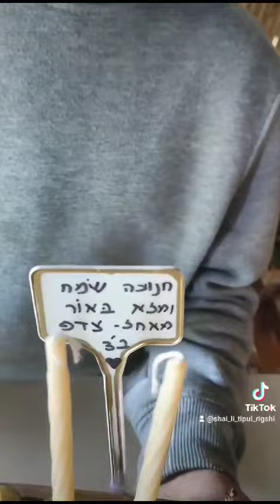חנוכיה מחומרים ממוחזרים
יצרנו חנוכיה מבול עץ, פקקים של חלב, ומעמדים שפירקנו ממדף.
חנוכה שמח ומלא באור🕎